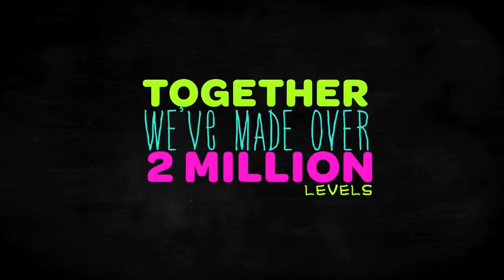LittleBigPlanet 2 Final Reveal Trailer